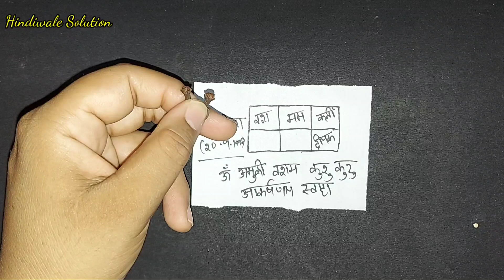लड़की पटाने का तरीका | आपको ढूँढके अपना सारी उतारेगी | love | how to impress a girl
vashikaran | vashikaran mantra | vashikaran totka | sambhog vashikaran

Topics covered :-
vashikaran specialist
vashikaran mantra
vashikaran
stri vashikaran
vashikaran totka
vastu shastra I feng shui tips
sonbhog vashikaran

apni baat manwane ka tarika,how to attract boys,how to attract girls,how to impress a girl,ladki patane ke upay,ladki patane ke upay bataiye,stri vashikaran,tone totke,vashikaran,vashikaran kaise kare,vashikaran mantra,vashikaran mantra bangla,vashikaran mantra for love back,vashikaran mantra powerful,vashikaran mantra to get love back,vashikaran natok,vashikaran pocket fm,vashikaran taweez,vashikaran totke,vashikaran yantra,vashikarana mantram

mantra in hindi